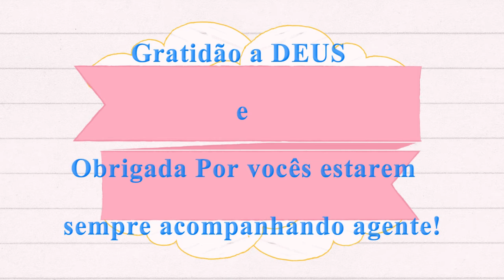Passo a Passo Anjinho lembrancinha Batizado Fácil - chaveiro Boneco anjo menino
INSCREVA - SE no nosso NOVO CANAL ficaremos muito felizes com sua vinda aqui =)